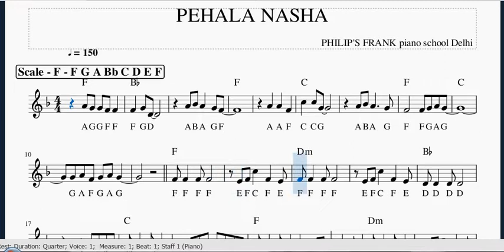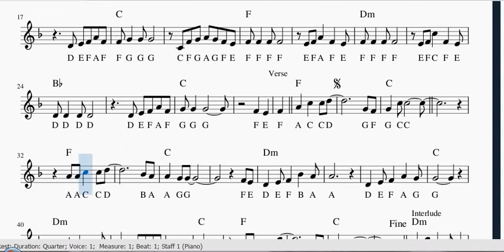Pehala Nasha Pehala Kumar || Piano Tutorial || Staff Notation With Chords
Watch Staff Notation With Chords Of Pehala Nasha Pehala Kumar